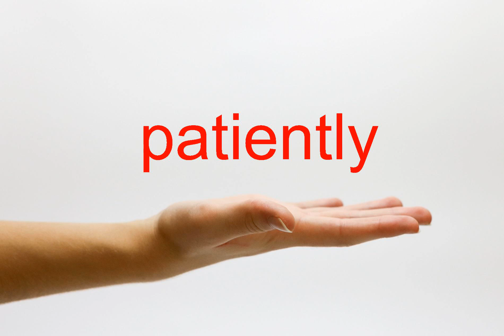How to Pronounce patiently - American English